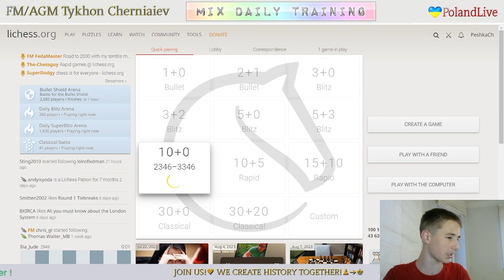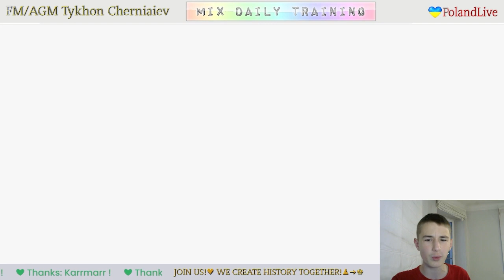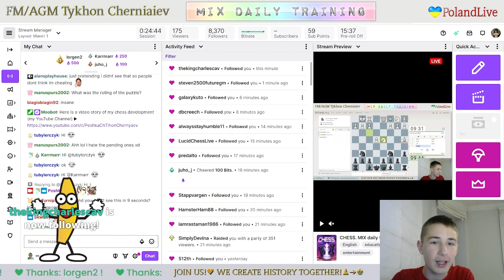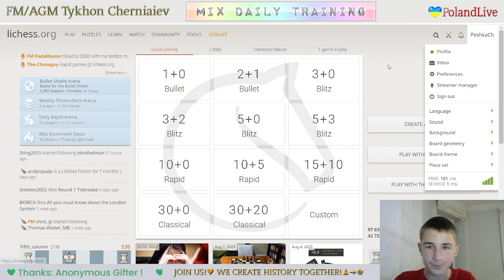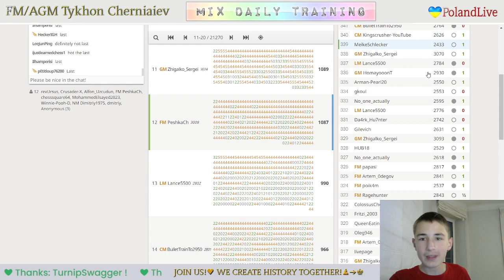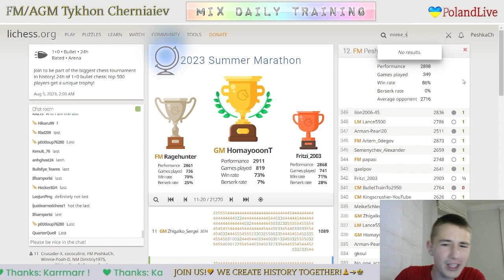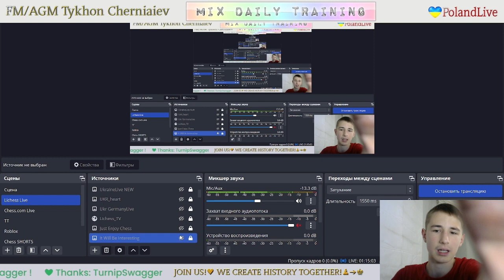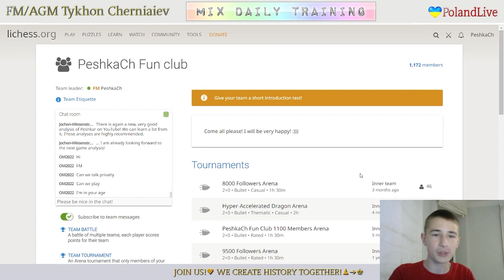CHESS. MIX daily training. GO to GM! LiveStream. 07/08/2023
The highlights of the stream:
     3:36 - Game with a live opponent "Ferran1850"
   11:04  - Puzzles
1:02:56 - Blind game with computer Stockfish A.I. level 7
1:17:50 - Analysis of the game